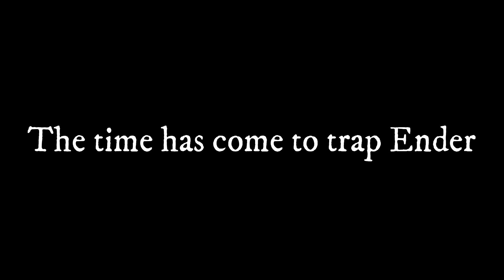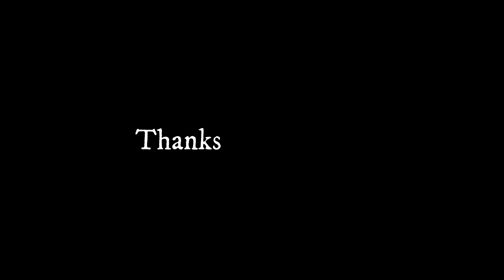BoB S1-Ep12 - Trapping The Rogue?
I declare Saskawatch winner of the pun wars. And me and Zaptnzap continue chasing Smashing_enders lore. We tried trapping the Rogue!

BoB Members